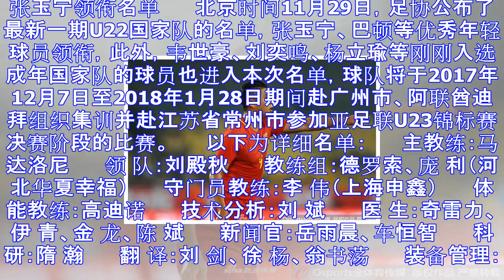U22集训名单：张玉宁领衔 韦世豪等人入围双名单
张玉宁领衔名单 　　北京时间11月29日，足协公布了最新一期U22国家队的名单，张玉宁、巴顿等优秀年轻球员领衔，此外，韦世豪、刘奕鸣、杨立瑜等刚刚入选成年国家队的球员也进入本次名单，球队将于2017年...